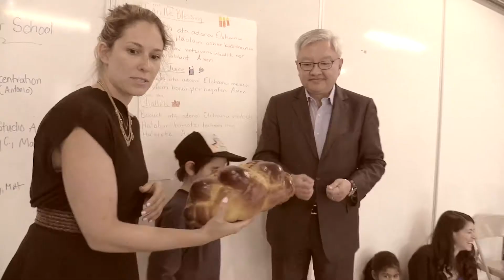How the 14th Street Y Makes a Difference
Community members share how the 14th Street Y has made an impact on their lives.